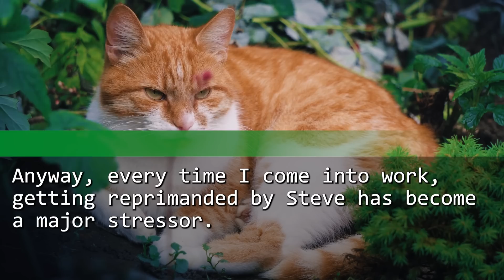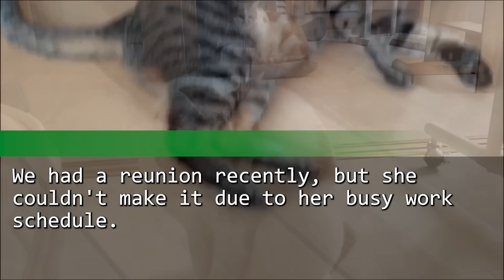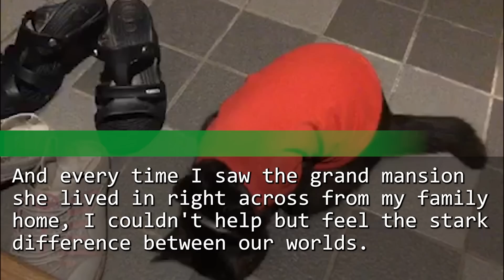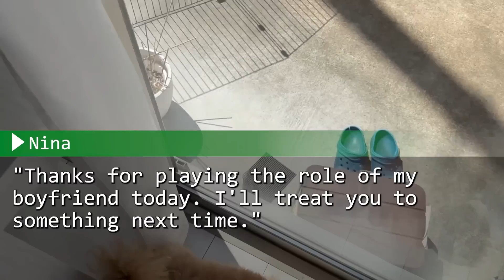My friend asked me to be a fake boyfriend to decline her arranged date. I was demoted by this and...